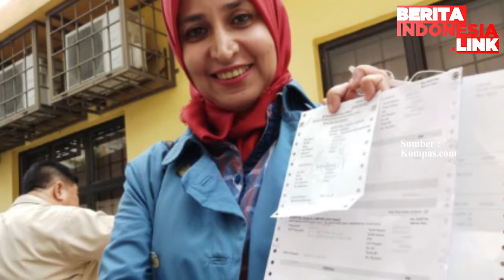Calon Independen 'Kuda Hitam' Pilkada 2020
calon independen,
pilkada 2020,
solo fakfak jember,

Pasangan calon kepala daerah Kota Solo dari Partai Demokrasi Indonesia Perjuangan (PDIP), Gibran Rakabuming dan Teguh Prakoso terus bersiap menghadapi pilkada Desember mendatang